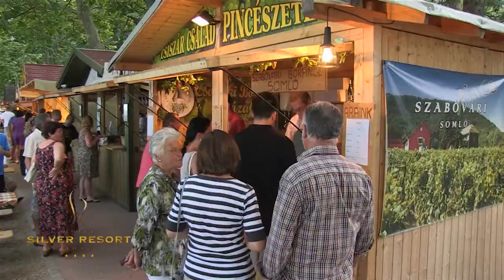Nyári kavalkád Balatonfüreden a Hotel Silver Resortban!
Élvezze, a nap kényeztető melegét, a naplementét, miközben a lába alatt ringatózik a Balaton!